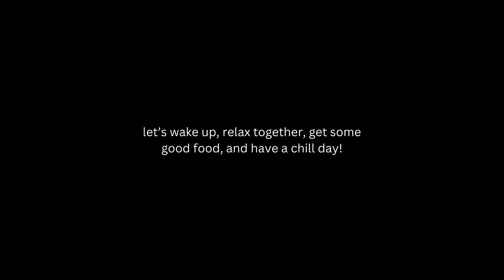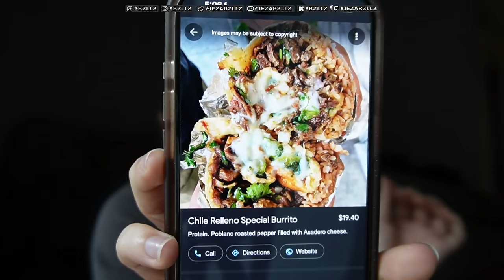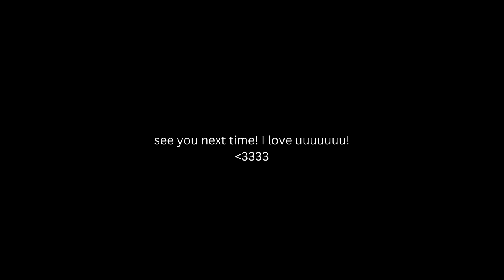WAKE AND BAKE / STONER VLOGS #2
HELLO EVERYONE!! WHAT A FIRE DAY!! I HOPE YOU HAD A BURRITO YESTERDAY!!

00:00 INTRO
00:09 BAKE/GRWM
08:56 BEKKFESSTT
14:12 LET'S GET READY TO WALK
15:26 PREPPING TO BAKE AGAIN LOL
16:23 LETS WALK HEHE
17:16 BURRITO TIME

Make sure to check me out on all platforms!
I livestream on kick and twitch every monday/wednesday/friday at 8pm PST!